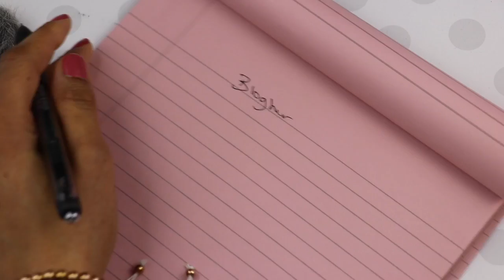Blogger and Business Conferences | How I Budget & Save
Today I’m sharing how I budget and save for Blogger & Business Conferences.

Business Shipping Information
Attn: Tasheena